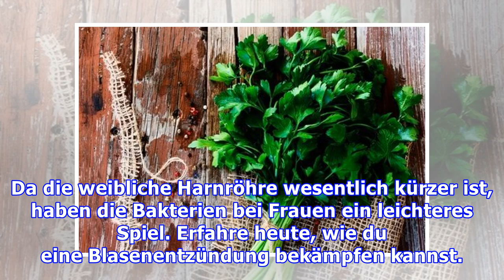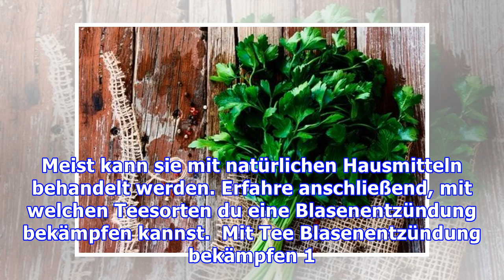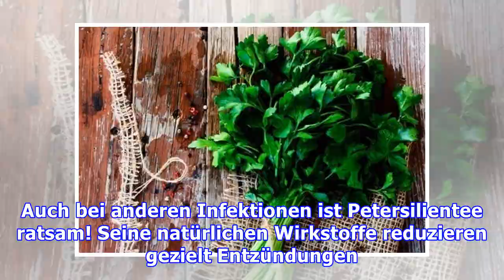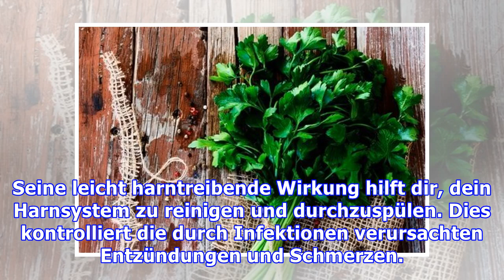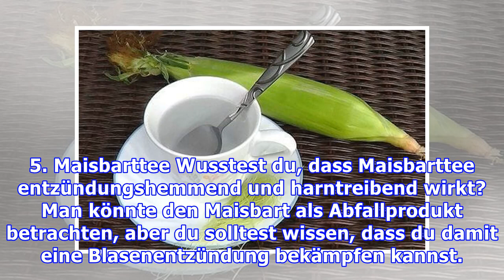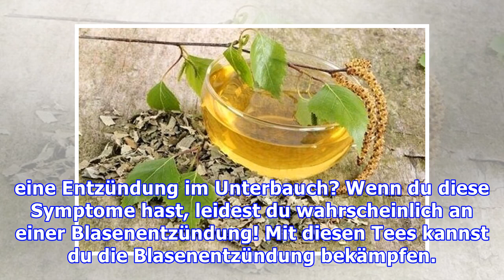Blasenentzündung bekämpfen – 5 Teesorten!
Blasenentzündung bekämpfen – 5 Teesorten! Diese Tees wirken harntreibend und entzündungshemmend. Sie sind deshalb bei einer Blasenentzündung sehr hilfreich. Blasenentzündungen treten bei Frauen sehr h...